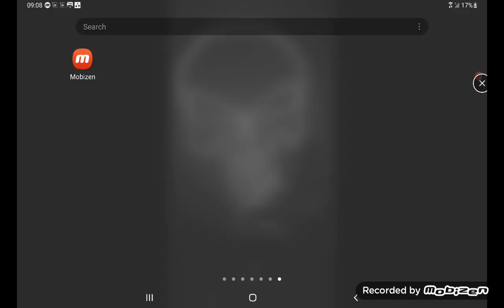January 9, 2022